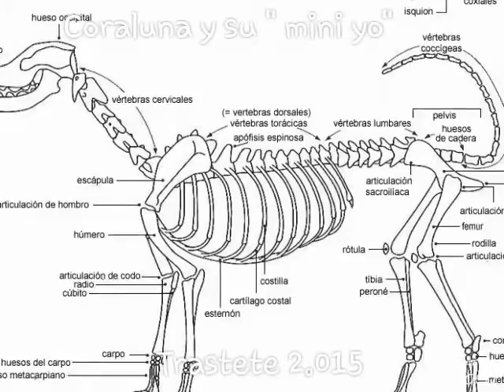Needle felting - Coraluna y su mini yo